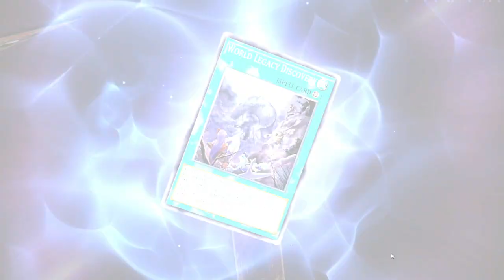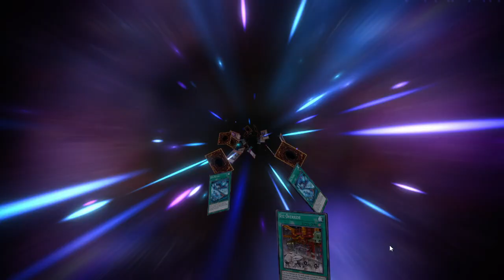misplaying with INFERNITIES in yugioh master duel